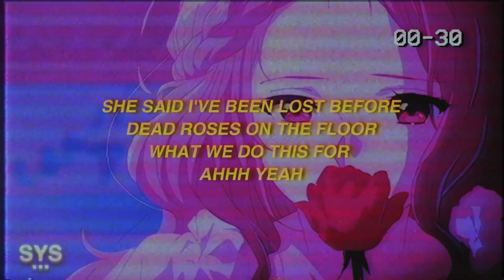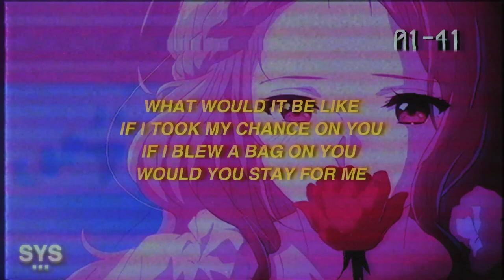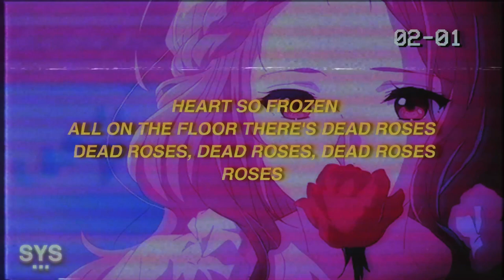LAKE! - Dead Roses (Lyrics)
LAKE! - Dead Roses (Lyrics) is LAKE!'s newest that radiates a blend of many sounds like emo rap, pop rap kind of energy. Super catchy!

Lyrics for Dead Roses by LAKE!

She said I've been lost before
Dead roses on the floor
What we do this for
Ahhh yeah

Bad habits I can't manage
Doing drugs on different planets
Faded and I can't stand it

What would it be like
If I took my chance on you
If I blew a bag on you
Would you stay for me

Would you hold me down
Would you stay faithful
When I'm not around
I gotta know this

Heart so frozen
All on the floor there's dead roses
Dead roses, dead roses, dead roses
Roses

I don't like the b.S. Don't give it to me
Cook that shit up like my name ratatouille
All in designer I’m rockin that louis
Lets keep it simple

Let's change the tempo
Don't even trip

You’re not like the rest
So I think up in my head

Heart so frozen
Roses